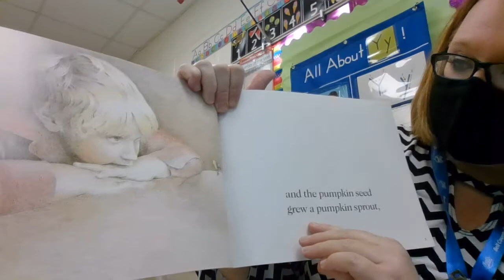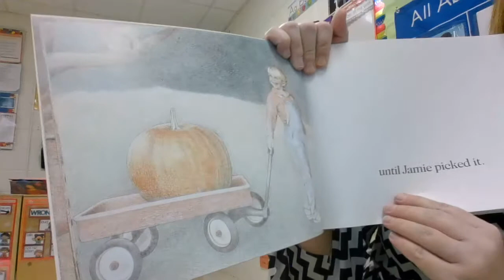STAR Story Pumpkin Pumpkin 10 29 20